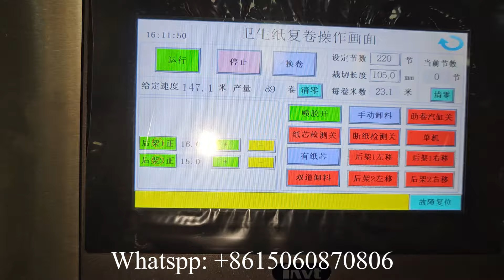Automatic non woven roll rewinding machine